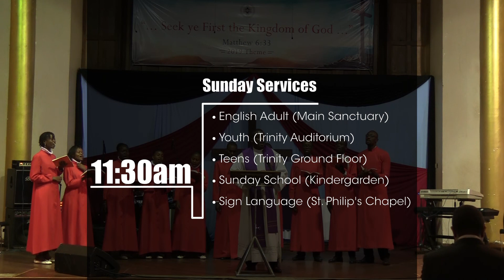Seeking God's Kingdom - Fasting by Canon Jotham KILIMO